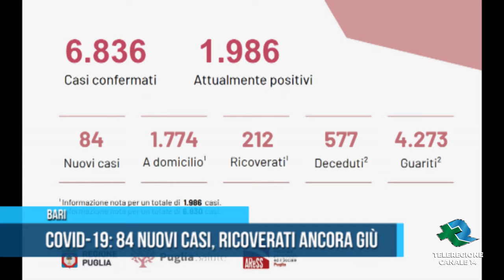Bari Covid 19: 84 nuovi casi ricoverati ancora giù TG Teleregione 18 09 2020